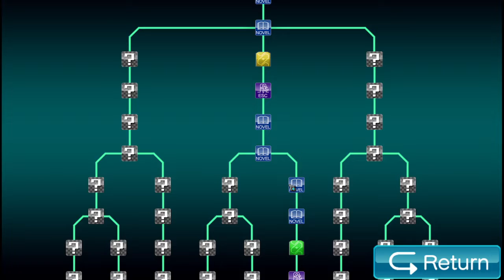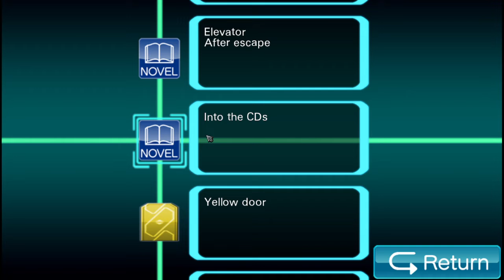Jonesy Plays Zero Escape: Virtue's Last Reward - ep 14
this game comes in a pack with the 1st game in the series (Nine Hours, Nine Persons, Nine Doors (999)) titled The Nonary Games, this pack is only available through Steam on pc but is also available for multiple consoles, here is the steam link: